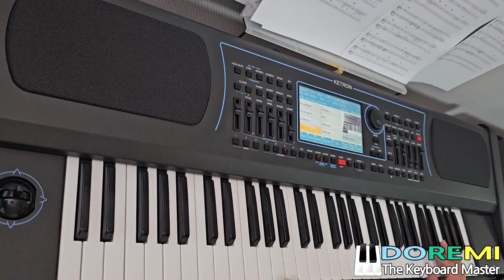흰구름/나훈아/2ZS-TROT DISCO/PHIRLMONIC/CIRCUS SAX-7/GOPEL-TH/T3C/KETRON/SD7K/도레미악기/02-745-9934/